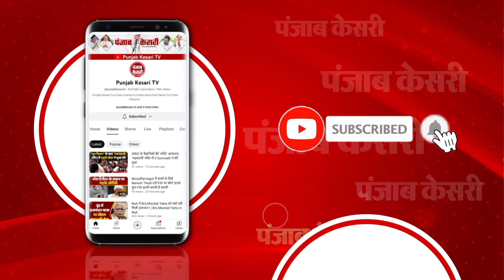आज तिहाड़ जेल से बाहर आएंगे Sanjay Singh,देखिए Delhi में क्या है माहौल?Sanjay Singh Arrested Updates